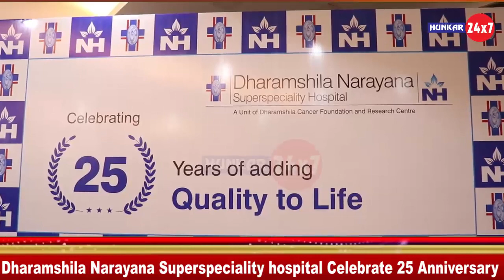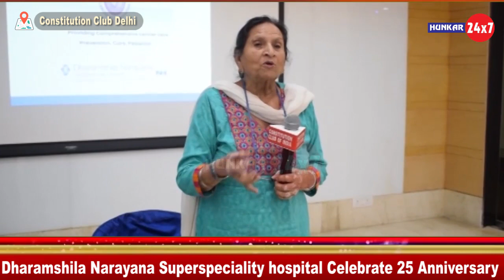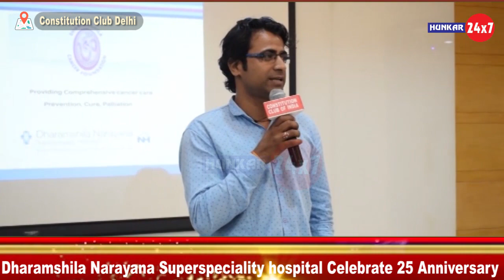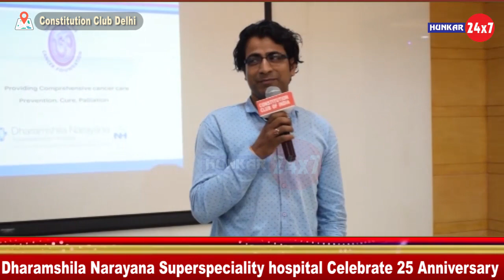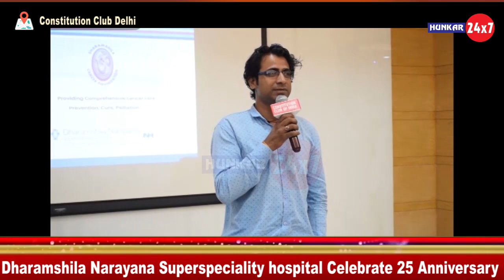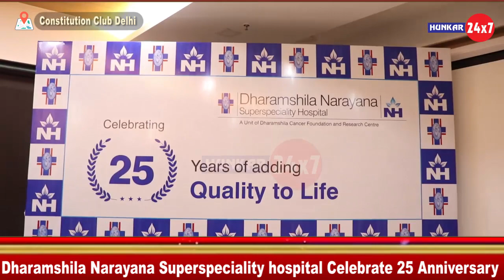Narayana Superspeciality Hospital successfully completed its 25th anniversary